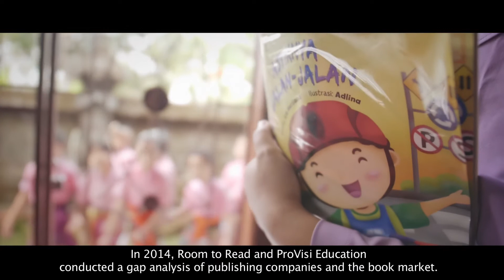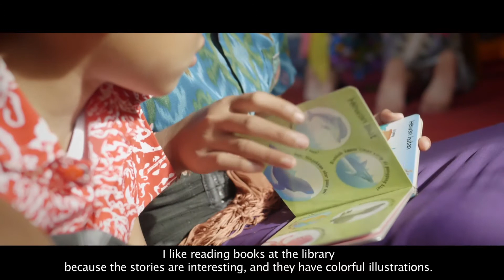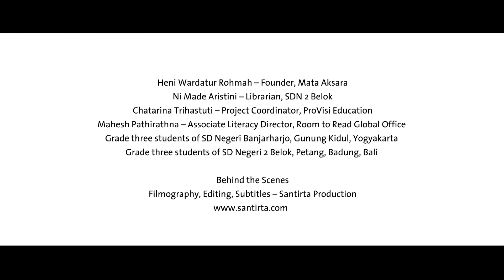Berbagi Buku bersama Room to Read dan Provisi Education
Video tentang sebuah perjalanan sebuah buku anak dari awal hingga bisa dinikmati oleh anak-anak dipelosok. Semangat mencerdaskan anak-anak melalui buku anak yang manarik dilakukan oleh Room to Read bekerja sama dengan Provisi Education